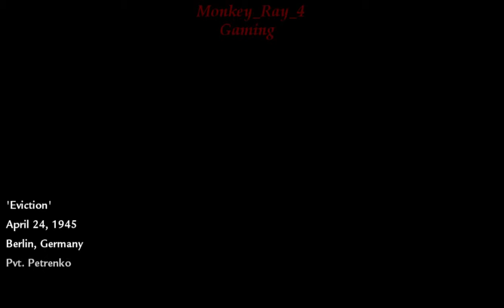LOOK LIKE DER RIESE | Call of Duty World at War | 'Eviction'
That map does look a lot like Der Riese